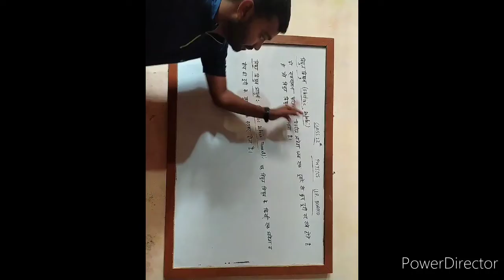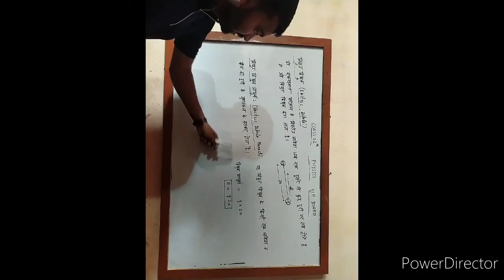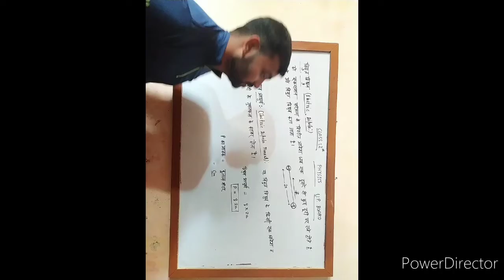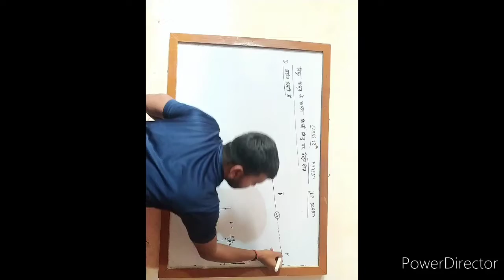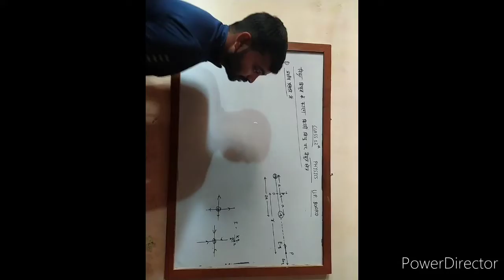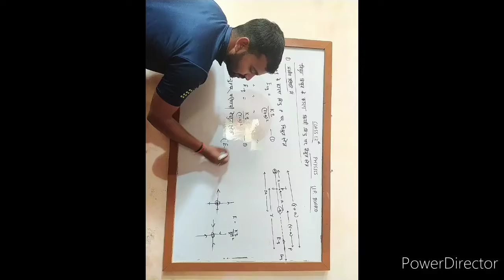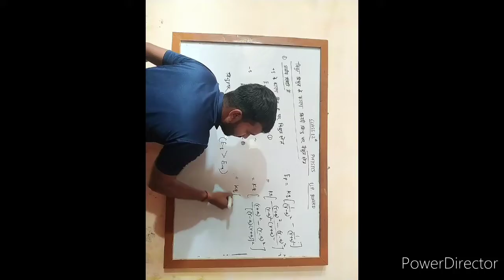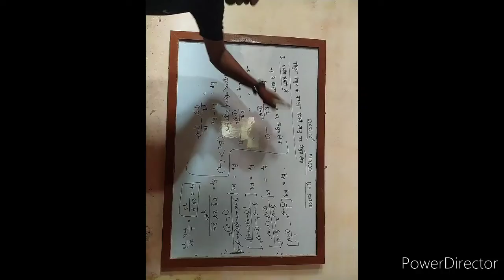वैद्युत द्विध्रुव तथा द्विध्रुव के कारण वैद्युत क्षेत्र class12th up board